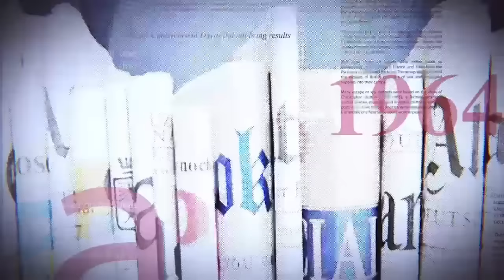GRANDE TRIBUNE |16 11 2023| MASSACRE DE MALEMBA NKULU: DES ARRESTATIONS EN CASCADE SIGNALÉES